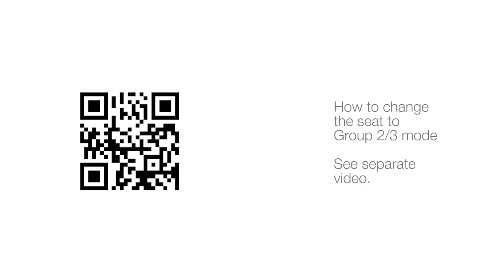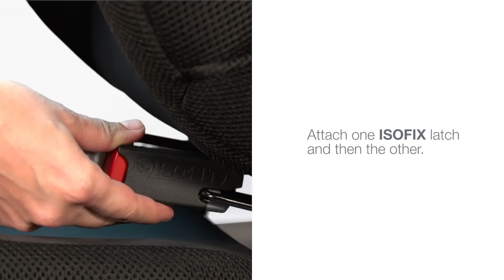EVOLVA 1 2 3 SL SICT – Montering Gruppe 2-3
Römer evolva 1 2 3 sl sict til børn fra 9 til 36 kg